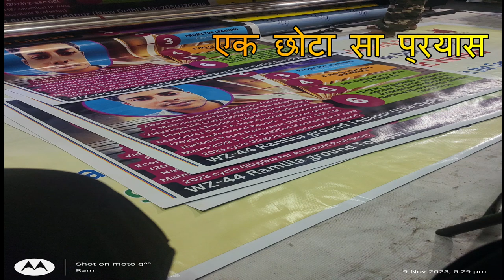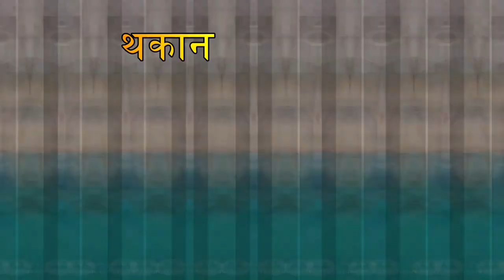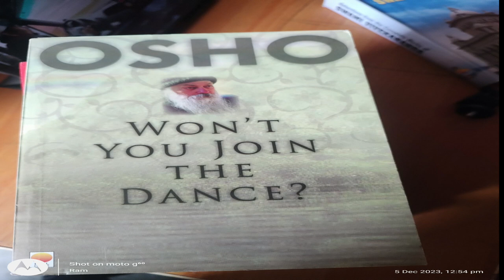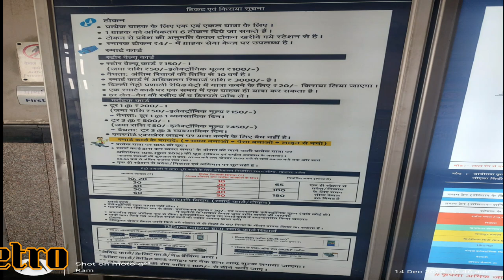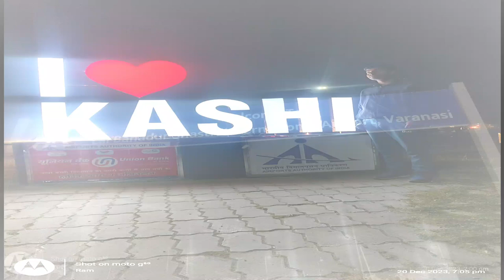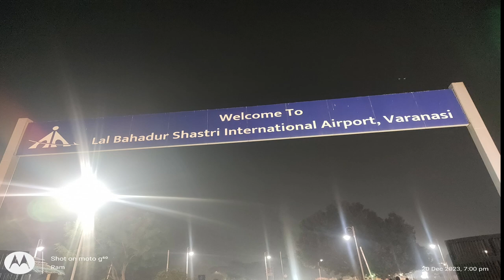Chapter Delhi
⏭️Economics from Elementary to Optional (UPSC ), BPSC , MPSC ... and all states PSC , Graduation honours and Post Graduation (PG)
⏭️General studies GS1 , GS 2 ,GS3 and GS4 for CSE (UPSC) BPSC , MPSC ... and all states PSC
⏭️ Class 9th all subjects CBSE maths, science, SSt (Social science), English, Hindi.

♦️ Microeconomics ♦️
🏦 Macroeconomics 🏦
🗺️ International Economics 🗺️
🤗 Welfare Economics  🤗
🇮🇳  Indian Economy  🇮🇳
💰 Public Finance 💲💰

      Playlist for General studies (GS)
1️⃣. General studies 1 (GS1 )
2️⃣ General studies 2 (GS2)
3️⃣ General studies 3 (GS3)
4️⃣ General studies4( GS4 )

🔷 Mathematics
🔷 Science  (Physics, Chemistry, Biology )
🔷 Social science (History, Geography, Polity, Economics)
🔷 English
🔷 Hindi